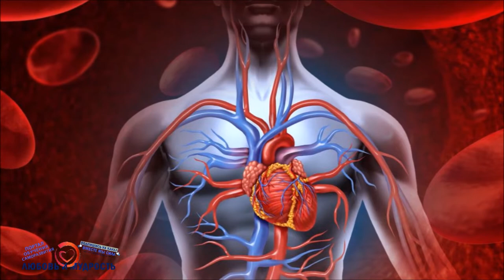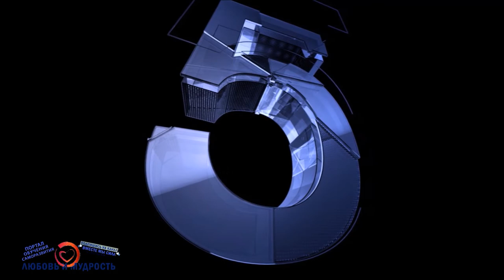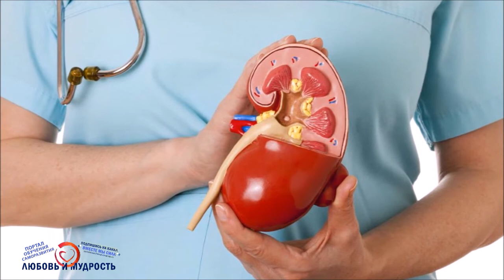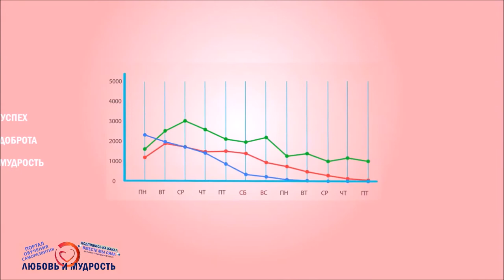Красный чай Каркаде Польза или Вред? Полезные свойства гибискуса и суданской розы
Советуем также посмотреть о пользе и вреде чая с малиной А сегодня мы расскажем про Красный чай Каркаде из суданской розы. О пользе и вреде чая каркаде, или о пользе гибискуса как его называют по научному. В общем, про полезные свойства каркаде и рецепты приготовления красного чая каркаде для здоровья детей, мужчин и женщин и многое другое интересное про полезные свойства и противопоказания чая каркаде из суданской розы. От чего конкретно полезен чай каркаде, от каких болезней помогает и много другое, а также в следующем видео смотрите про пользу чая с малиной и многое другое...

А для тех, кто хочет перечитать и ознакомится с содержанием данного видео внимательнее, то печатную, вернее текстовую версию вы можете найти на нашем официальном сайте по ссылке